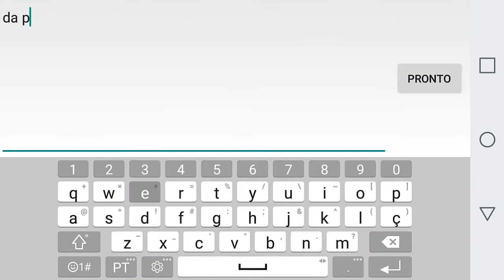x3 - PF x LW ll Block Strike CvC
Setup

Celular:LG K10 Power
Editores:Kinemaster,Power Director e FilmoraGO
Gravador:Mobizen For LG

                         Hater'S FuCk YoU
                                 LIKEEE